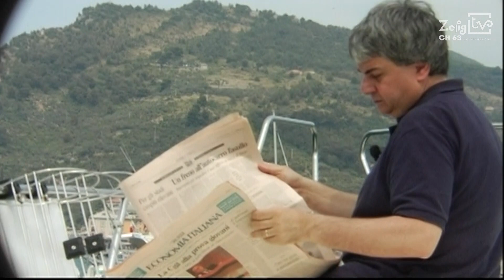Ermete Realacci - VEDIAMO SE ABBOCCANO I ZeligTV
Dario Vergassola e il personaggio di puntata s'incontrano per una gita in barca a Portovenere, sullo sfondo del meraviglioso Parco Nazionale delle Cinque Terre. La classica intervista surreale, con domande rapide ed incalzanti, cambia forma per adattarsi ad un contesto diverso, ad un dialogo intimo e prolungato con l'ospite di turno su ZeligTV, il canale della risata.

Vediamo se abboccano va in onda tutti i giorni alle 8.50, alle 15:35 e alle 20.50 su ZeligTV, canale 63 del digitale terrestre.